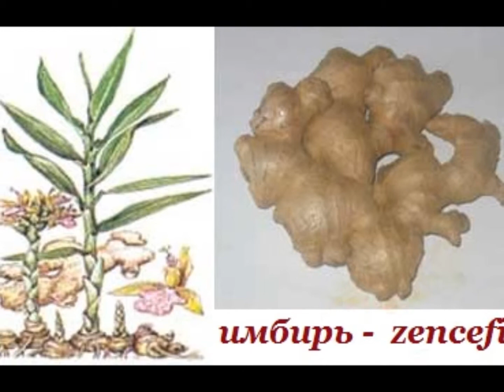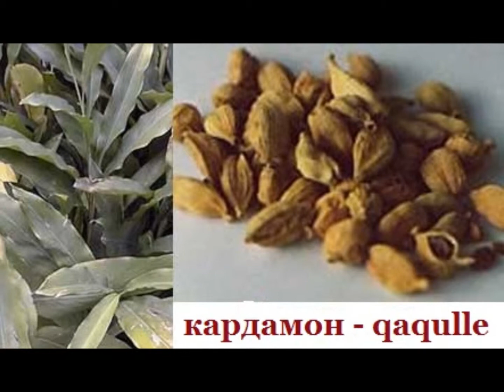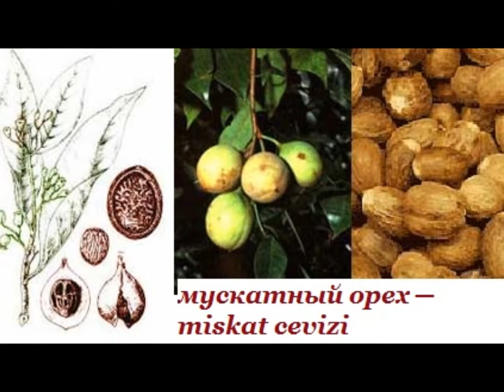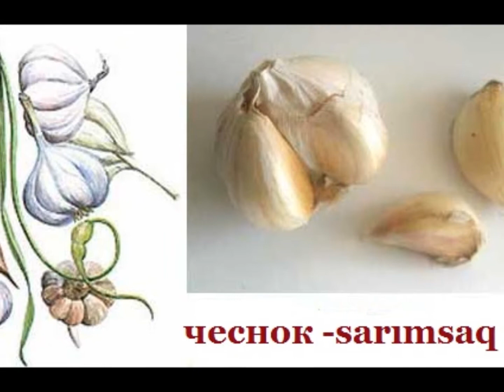QIRIMTATAR TİLİNİ ÖGRENEMİZ - 4 (aş terbiyesiler ve baharatlar)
aş terbiyesiler ve baharatlar

Baris Manco Nane Limon Kabugu - music